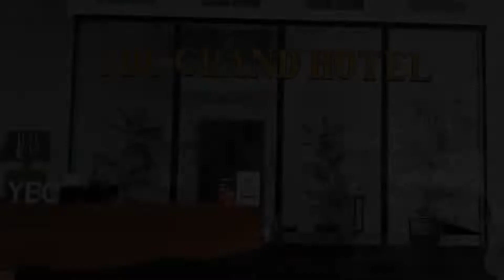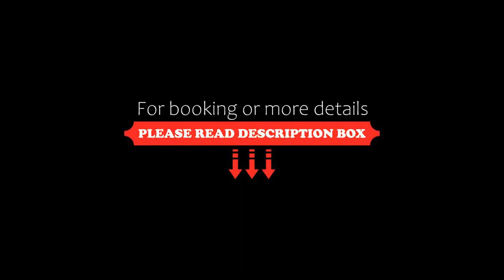YBC Grand Hotel, Olongapo, Philippines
About Property:
Boasting a garden, casino and views of city, YBC Grand Hotel is situated in Olongapo, 1.4 km from Harbor Point. Among the facilities at this property are a 24-hour front desk and room service, along with free WiFi throughout the property. The property is allergy-free and is set 3.6 km from Subic Bay Convention Center.
All rooms at the hotel are fitted with a seating area, a flat-screen TV with satellite channels and a private bat...
Property Type: Hotel
Address: #580 4th Floor, YBC Building, Rizal Avenue, East Tapinac, Olongapo City, 2200 Olongapo, Philippines
Searching For
1. YBC Grand Hotel - Olongapo - Philippines
2. YBC Grand Hotel - Olongapo - Philippines Address
3. YBC Grand Hotel - Olongapo - Philippines Rooms
4. YBC Grand Hotel - Olongapo - Philippines Amenities
5. YBC Grand Hotel - Olongapo - Philippines Offers and Deals
Audio Credit:
Track Title: Blank Slate
Artist: VYEN